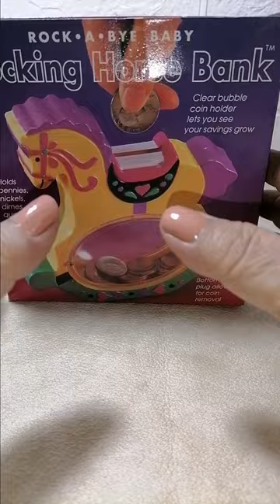🌈🐎ASMR UNBOXING AN AWESOME NEW‼️ ROCKING HORSE SAVINGS BANK